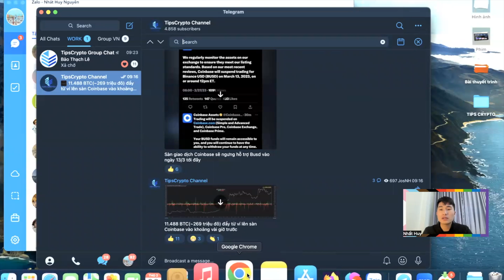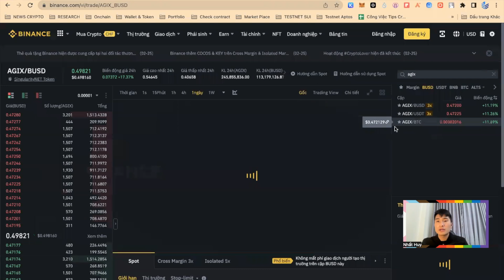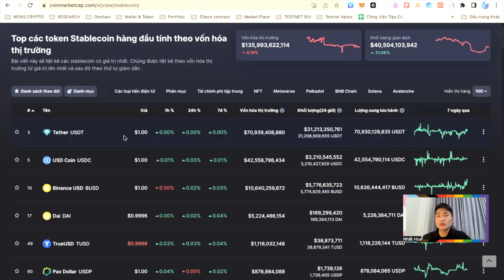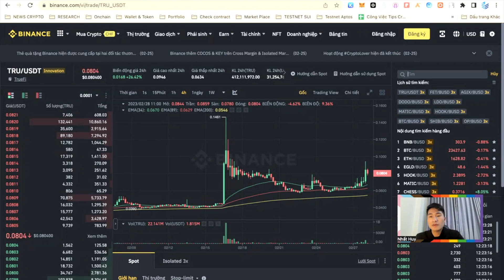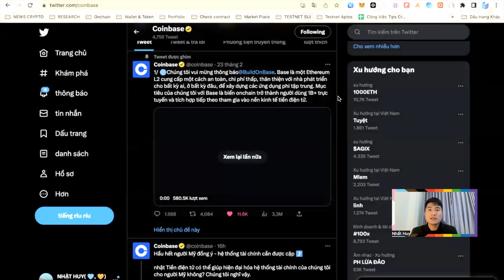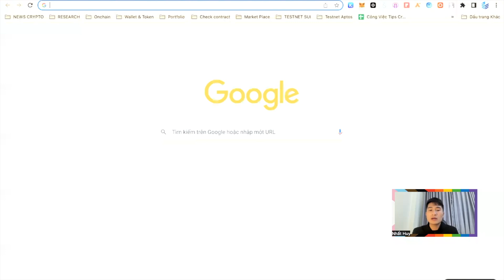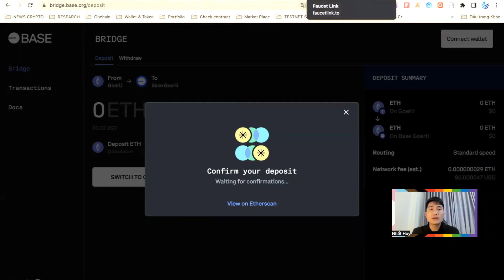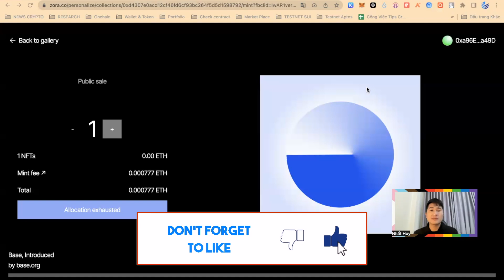SĂN RETROACTIVE MẠNG LƯỚI BASE SÀN COINBASE - TOP ĐỒNG ALTCOIN TĂNG TRƯỞNG NGẮN HẠN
🔥Đăng kí OKEX Nhận Ngay MysteryBox và giảm 25% fee giao dịch
✓Sàn giao dịch Crypto TOP Thế Giới
✓Phí giao dịch thấp
✓Support cực nhanh, uy tín và an toàn
✓Nhiều chương trình Bonus và Ưu đãi cho người đăng kí mới.